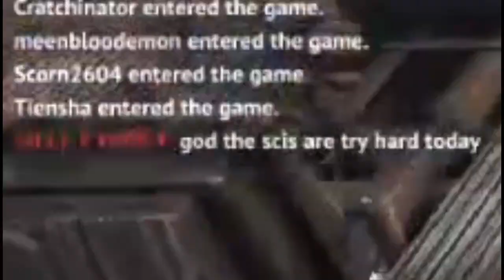Primal Carnage Extinction | Episode 7 | Spino-ducka-saurus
In this episode I decide to play as the Spino using one of the more stand out mutations, the Ductile Mut. Hope you all enjoy :)

Primal Carnage: Extinction is a dinosaur game which involves team deathmatch as humans and dinosaurs square off. There are many classes for both teams including commando, pyro, trapper, scientist and pathfinder for humans then for dinos its Tyrant, flyers, raptors, carno and Spitters. There are other modes including Free roam, survival, Get to the Chopper and capture the Egg.